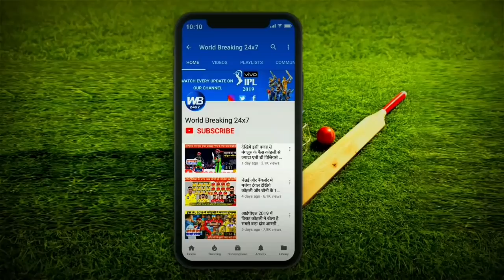देखिये रोहित को मिली कप्तानी भारत मे होगा ICC टी20 वर्ल्डकप 2021 ये होगी पूरी प्लेयिंग 11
देखिये भारत मे खेला जायेगा ICC टी20 वर्ल्डकप 2021 ये होगा नया कप्तान और पूरी प्लेयिंग 11

आईपीएल 2020 के खत्म हो जाने के बाद अब भारतीय टीम ऑस्ट्रेलिया दौरे के लिए रवाना हो चुकी है। जहां पर वह 15 दिनों के क्वॉरेंटाइन रहेंगे ।उसके बाद भारतीय टीम को 27 नवम्बर से वनडे टी-20 और टेस्ट श्रृंखला ऑस्ट्रेलिया में खेलनी है। इस महामारी के दौर में भारतीय टीम लगभग 1 साल बाद किसी अंतरराष्ट्रीय दौरे पर जा रही है। लेकिन इसी बीच भारतीय क्रिकेट और विश्व क्रिकेट के लिए एक बड़ी खबर निकल के सामने आ रही है ।दरअसल दोस्तों हम आपको बता दें कि आईसीसी ने t20 विश्व कप का आयोजन अक्टूबर से लेकर नवंबर 2020 में भारत में किया था। लेकिन इस महामारी के चलते सभी आईसीसी के इवेंट्स को अगले साल के लिए पोस्टपोन किया गया था ।आईपीएल से पहले यह खबर भी आ रही थी कि 2020 में खेला जाने वाला t20 विश्व कप अब 2021 में नहीं बल्कि 2022 के अंत में खेला जाने वाला है ।लेकिन दोस्तो बीसीसीआई द्वारा आयोजित आईपीएल 2020 के बिना किसी दिक्कत के खत्म हो जाने के बाद अब आईसीसी भी t20 विश्व कप को भारतीय सरजमीं पर खिलाने की तैयारी में लग चुकी है। दोस्तों यह विश्वकप लगभग अक्टूबर से नवंबर 2021 के दरमियान खेला जा सकता है ।वही यह विश्वकप भारत में होने की वजह से भारतीय क्रिकेट टीम को इसका बहुत बड़ा लाभ जरूर होगा । वही दोस्तों भारत आगे होने वाली चैंपियन ट्रॉफी और 2023 में खेला जाने वाला आईसीसी का वनडे विश्व कप भी होस्ट करने वाली है ।इसकी ऑफिशियल डेट तो अभी तक आईसीसी के द्वारा अनाउंस नहीं की गई है। लेकिन यह तीनों ही टूर्नामेंट इतिहास में पहली बार भारत होस्ट करने जा रहा है ।वही दोस्तों इस आने वाले T20 विश्व कप में भारतीय टीम के टी 20 कप्तान में बदलाव हो सकता है। तीनों ही फॉर्मेट मैं भारतीय टीम के इस समय कप्तान विराट कोहली है ।लेकिन तीनों फॉर्मेट में कप्तानी करना किसी भी बड़े खिलाड़ी के लिए आसान बात नहीं रहती है ।कप्तानी के साथ-साथ अपनी बल्लेबाजी पर भी ध्यान देना विराट कोहली को दिक्कत भरा रह सकता है। दोस्तों जैसा कि आपको पता है कि मामूली मैचेस में इतना ज्यादा दबाव खिलाड़ियों पर नहीं रहता है ।लेकिन आईसीसी के टूर्नामेंट्स में टीम का हर एक खिलाड़ी दबाव में रहता है। खासकर के उस वक्त टीम का कप्तान तो सबसे ज्यादा दबाव महसूस करता है। इसी के चलते बीसीसीआई और भारतीय सिलेक्शन कमिटी t20 विश्व कप के लिए भारतीय टीम का कप्तान रोहित शर्मा को बना सकते हैं। अभी संपन्न हुए आईपीएल 2020 में रोहित शर्मा की कप्तानी वाली मुंबई इंडियंस ने पांचवीं बार आईपीएल T20 का खिताब अपने नाम कर लिया ।बतौर कप्तान आईपीएल में रोहित शर्मा का प्रदर्शन अविश्वसनीय रहा है। जिसके चलते इस वक्त तो T20 क्रिकेट में रोहित शर्मा से बेहतर कप्तान तो भारतीय टीम को कोई और नहीं मिलेगा ।वही दोस्तों आगामी टी-20 वर्ल्ड कप के लिए भारतीय टीम में कई बड़े बदलाव हो सकते हैं ।t20 विश्व कप में ओपनिंग करते हुए हमें कप्तान रोहित शर्मा और शिखर धवन दिखेंगे । वहीं तीसरे नंबर पर विराट कोहली और चौथे नंबर पर केएल राहुल मौजूद रहेंगे ।वही पांचवे नंबर पर इस साल आईपीएल में बेहतरीन प्रदर्शन करने वाले सूर्यकुमार यादव को टीम में चुना जा सकता है। वही हार्दिक पांड्या और रविंद्र जडेजा बतौर ऑलराउंडर इस टीम का हिस्सा रहेंगे ।वहीं गेंदबाजी में मोहम्मद शमी जसप्रीत बुमराह और नए तेज गेंदबाज टी नटराजन तेज गेंदबाजी की अगुवाई करेंगे और स्पिन गेंदबाजी में यूज़वेंद्र चहल मौजुद रहेंगे ।वैसे देखा जाए तो दोस्तों यह भारतीय टीम इस समय पूरे विश्व में एक बेहतरीन T20 टीम दिखाई दे रही है ।रोहित शर्मा की कप्तानी वाली यह टीम अगले साल का विश्व कप जीतकर एक बड़ा इतिहास जरूर रचने मे सफल रहेगी ।